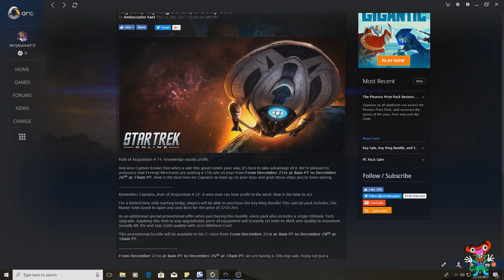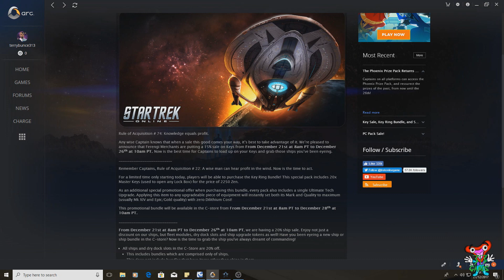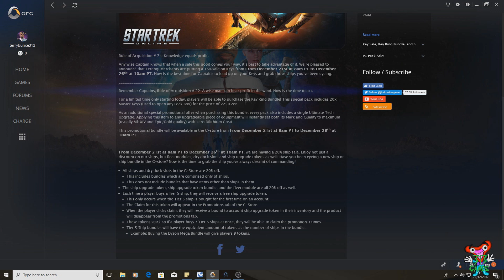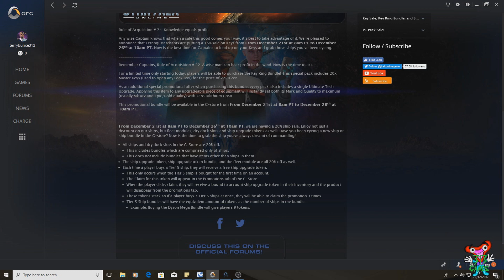Sale sale sale!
Star Trek Online PC Zen Sale!